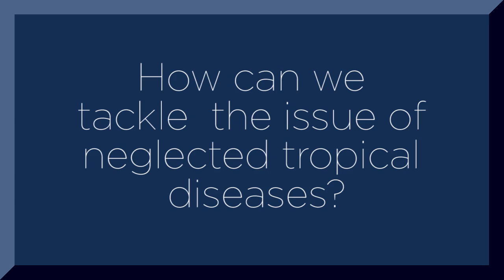Dr. Peter Hotez - Blue Marble Health Q&A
Dr. Peter Hotez, dean of the National School of Tropical Medicine at Baylor College of Medicine, discusses his new book, Blue Marble Health.